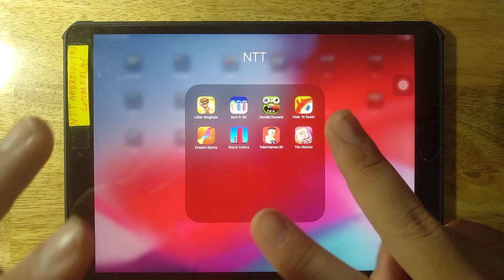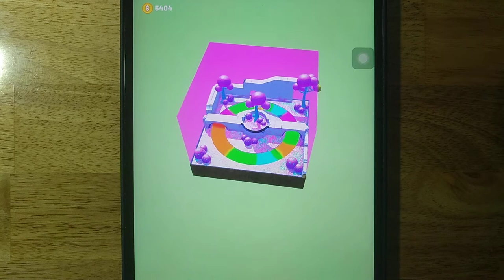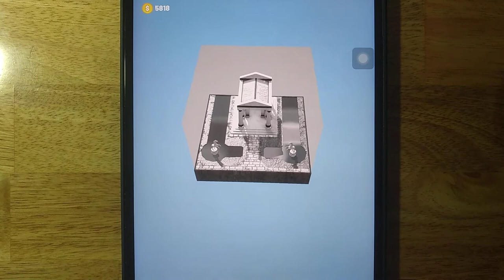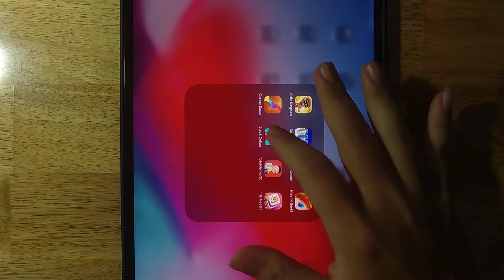Little Singham,Sort It 3D,Zombie Tsunami,Hide 'N Seek,Crayon Epoxy,Stack Colors,Toilet Games 3D,Tile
Little Singham,Sort It 3D,Zombie Tsunami,Hide 'N Seek,Crayon Epoxy,Stack Colors,Toilet Games 3D,Tile Master

Android GamePlay
iOS GamePlay
iPad GamePlay
GamePlay Walkthrough